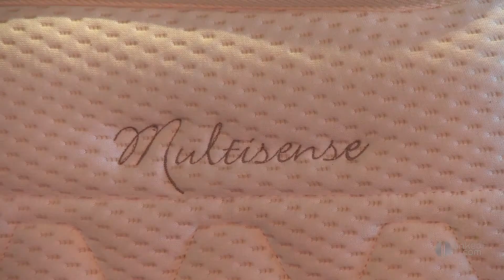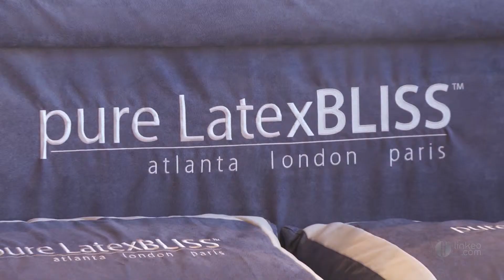maison de la literie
Située à Perpignan, LA MAISON DE LA LITERIE a vu le jour en 1980. L'entreprise est spécialisée dans le domaine de la literie.